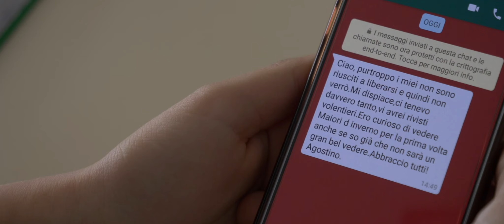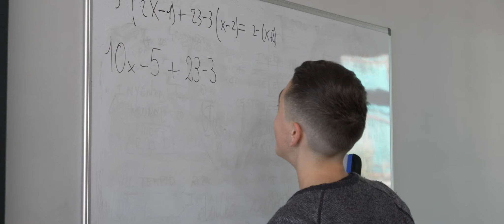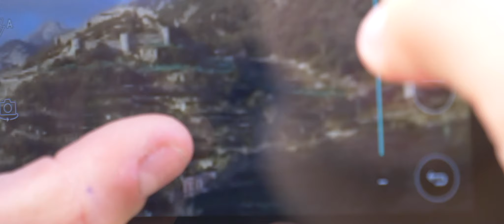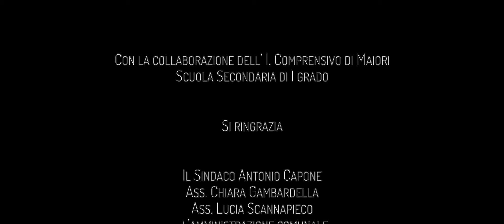La Bella Costiera | School Movie Cortometraggio